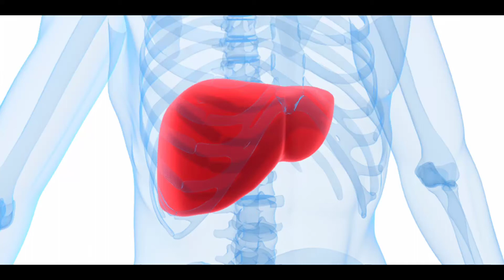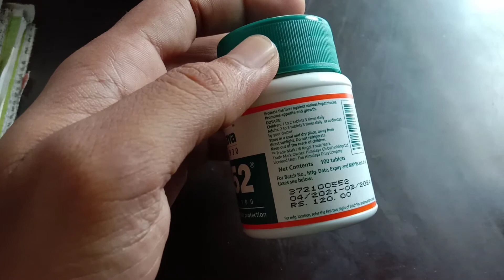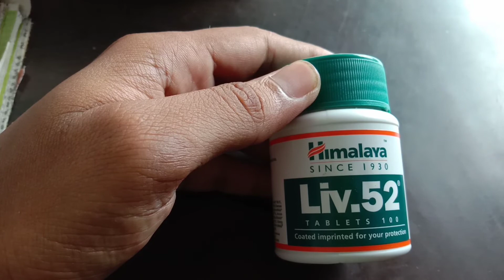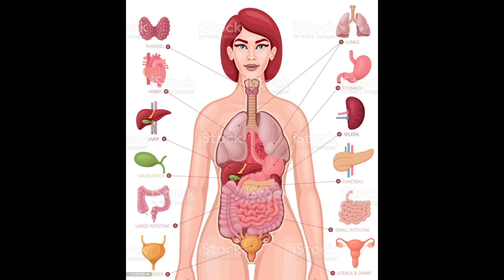Janiye Liv52 Tablet ke fayde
Hello dosto aaj aap janegen Liv52 Tablet ke bare me